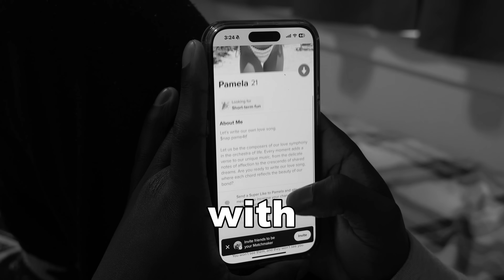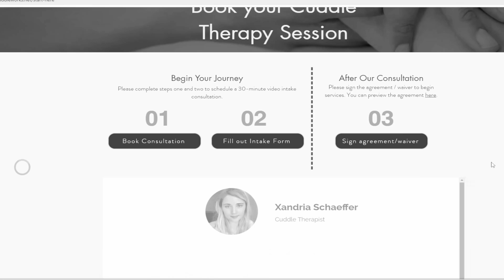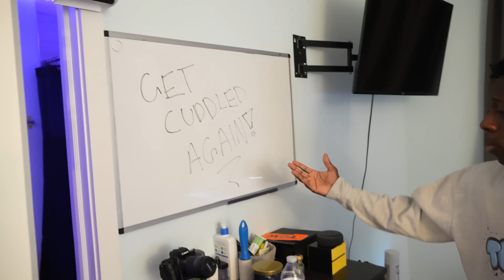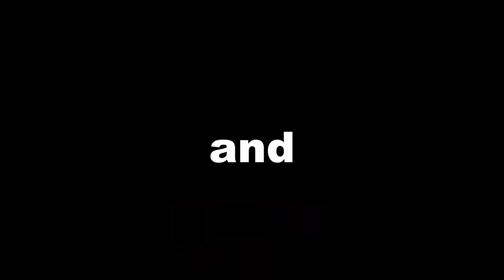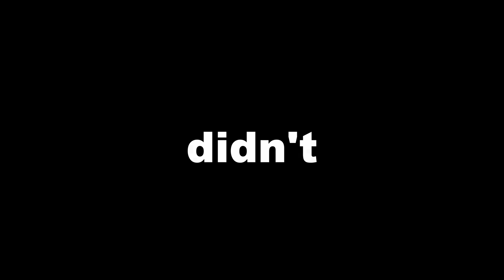I Was Lonely, So I Hired a Professional Cuddler Again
I Was Lonely, So I Hired a Professional Cuddler Again. Let's hope this is the last time💔

0:00 intro
1:28 preparing for cuddle therapist
3:05 Xandria arrives
3:29 cuddling
4:55 word from friends & family
6:12 back to cuddling
7:53 words from dj dommy p
8:11 Xandria leaves /: